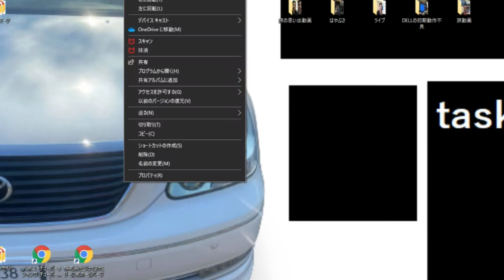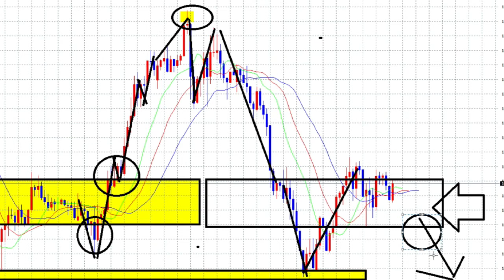【FX】今週の方針は・・！？